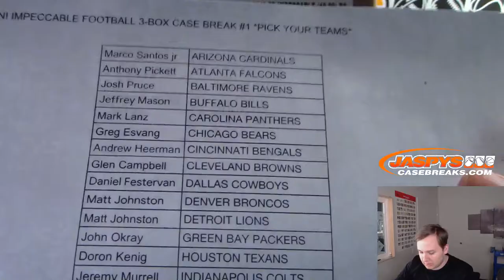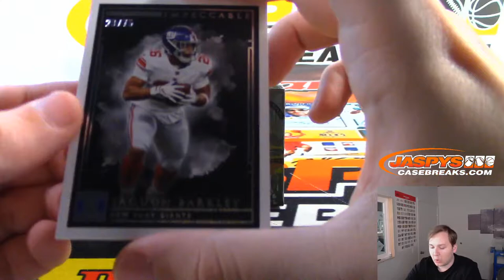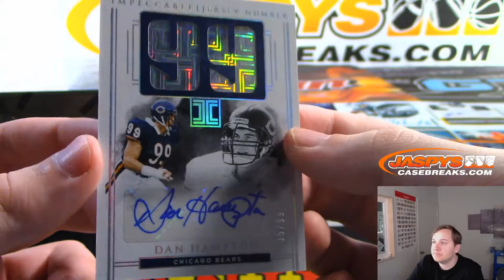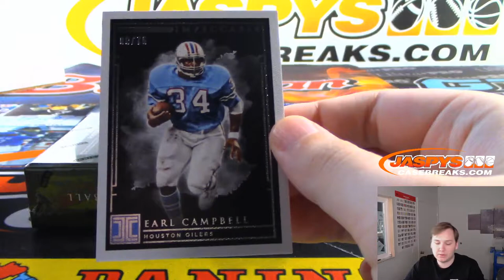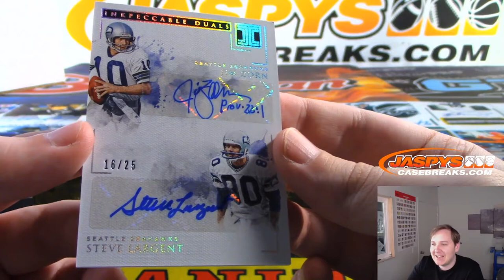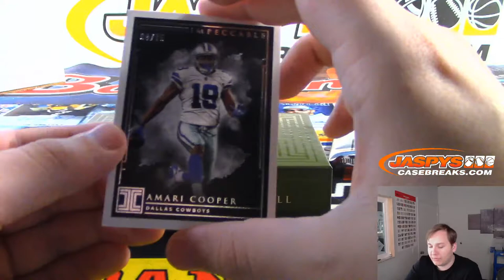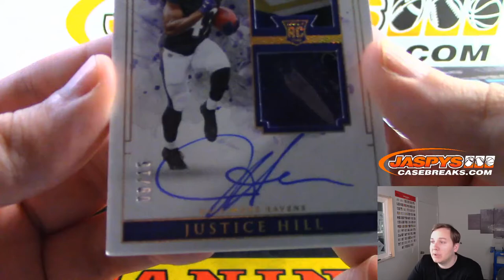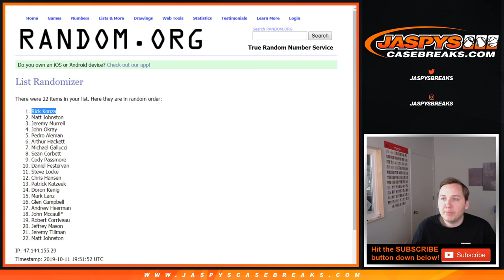10/11/19 - 2019 Panini Impeccable Football 3-Box Case Break #1 *PICK YOUR TEAMS*